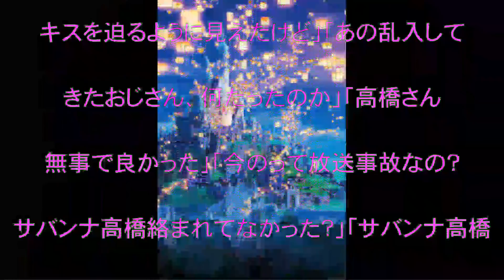ヒルナンデス,乱入,サバンナ高橋,ハプニング,放送中一般男性が,ネット,放送事故？,話題,動画